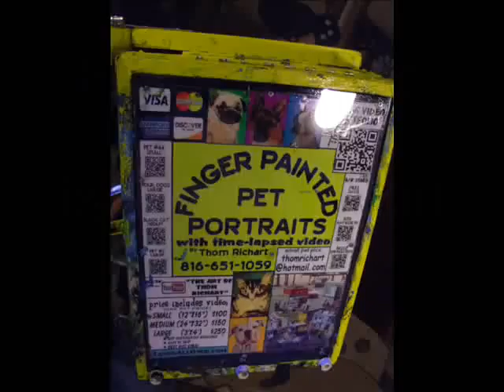Thom Richart Finger Painted Pet Portrait #64